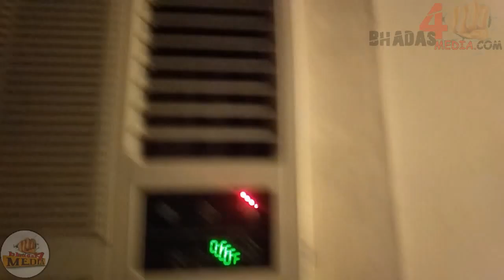होटल के खुफिया छेद पर चला भड़ासी कैमरा!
आजमगढ़ में एक होटल में रुके भड़ास एडिटर यशवंत ने होटलकर्मियों की बदमाशी को पकड़ा. कमरे में झांकने के वास्ते बनाए गए कई छोटे छोटे होल/छेद को देखकर यशवंत दंग रह गए और पूरे मामले का वीडियो बना लिया ताकि सबको जागरूक किया जा सके.